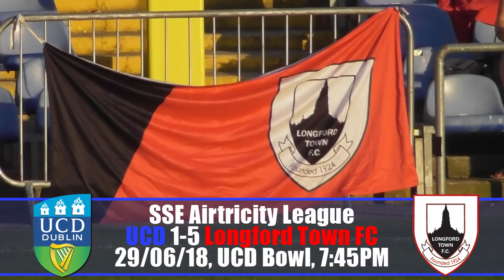UCD v Longford Town FC Highlights 29/06/18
SSE Airtricity League First Division
UCD 1-5 Longford Town FC
(LTFC: O'Reilly, McGlade x2, Elworthy, Verdon)
(UCD: McClelland)
Friday 29th June 2018, UCD Bowl, 7:45PM